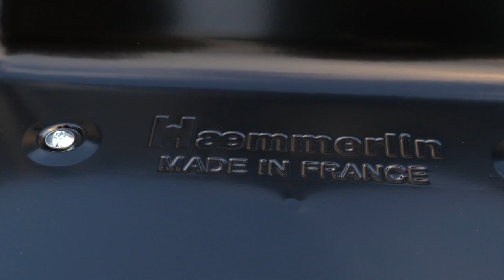Transport et stockage facilités grâce à la brouette à bras rabattables, Ergo-Compact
sans outil.
ERGONOMIQUE : bras plus long qu’une brouette classique = réduction de charge de 25%.
COMPACT : transport et stockage facilités.